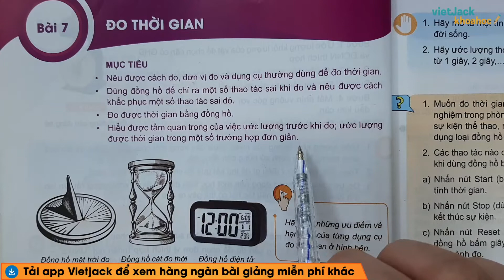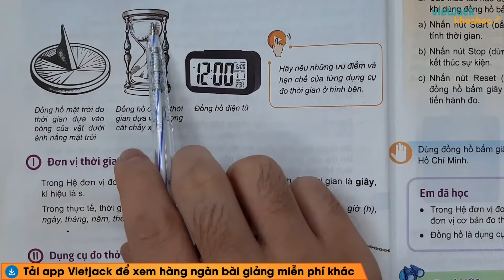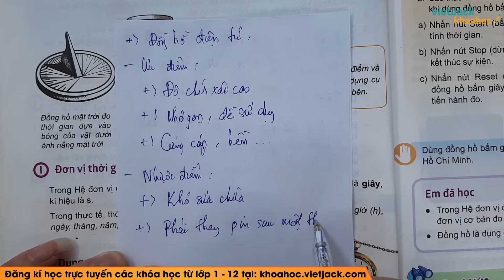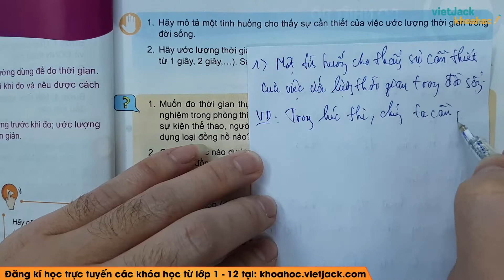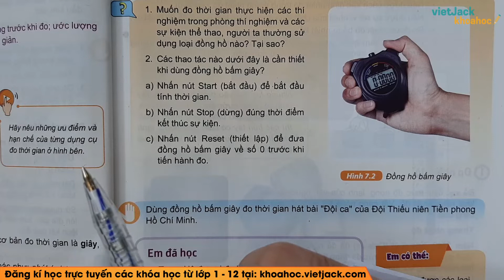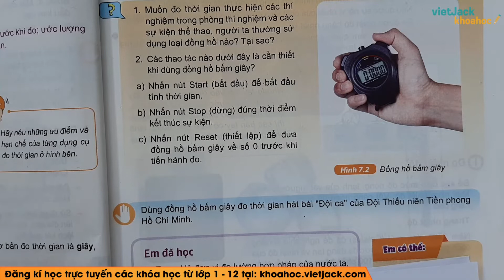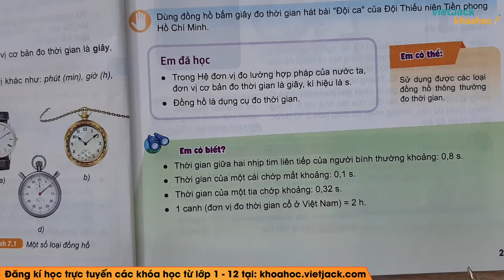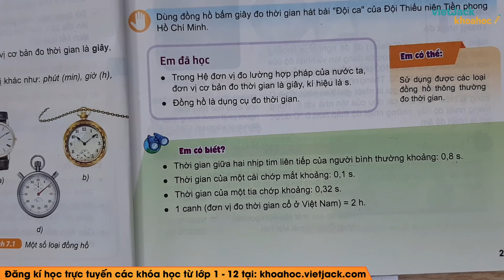Khoa học tự nhiên 6 - Kết nối | Bài 7: Đo thời gian - Thầy Nguyễn Văn Tuyên (DỄ HIỂU NHẤT)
Khoa học tự nhiên 6 - Bài 7 - Đo thời gian - Kết nối tri thức

Đo thời gian là bài học hay trong chương trình học mới của Bộ Giáo dục - Kết nối tri thức với cuộc sống - Khoa học tự nhiên 6. Qua đó, các em có nền tảng kiến thức tốt để giải nhanh các dạng bài tập liên quan. Video này, thầy cũng sẽ giải tất cả các bài tập của bài học này trong sách. Chú ý theo dõi bài học cùng thầy nhé!

Bài học hôm nay bao gồm những nội dung chính như sau:
00:00 Giới thiệu
00:55 Câu hỏi
10:57 I. Đơn vị thời gian
12:03 II. Dụng cụ đo thời gian
32:11 Giới thiệu trang web

▶ Danh sách các bài giải Sách giáo khoa Khoa học tự nhiên 6 - Kết nối tri thức: